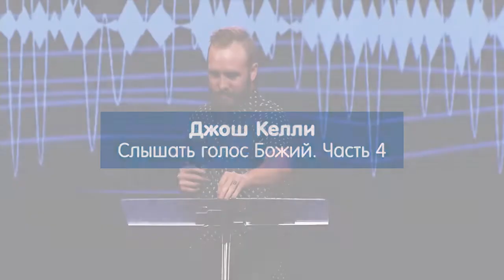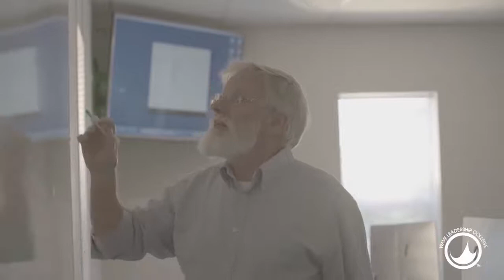Слышать голос Божий. №4 «Церковь Волна» (19)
Молодежный пастор Джош Келли очень воодушевлен Словом, которое Бог вложил в его сердце. Он верит, это послание для вас. Верит, это будет благословением для вас.
45 Псалм. В нем написано: «Бог нам прибежище и сила, скорый помощник в бедах, посему не убоимся, хотя бы поколебалась земля, и горы двинулись в сердце морей. Пусть шумят, вздымаются воды их, трясутся горы от волнения их. Речные потоки веселят град Божий, святое жилище Всевышнего. Бог посреди его; он не поколеблется: Бог поможет ему с раннего утра. Восшумели народы; двинулись царства: Всевышний дал глас Свой, и растаяла земля. Господь сил с нами». Вы поблагодарили Бога за это утро, за то, что Господь сил с нами, здесь и сейчас?
Очень мощный стих в 45 Псалме. «Он говорит: остановитесь и познайте, что Я – Бог», «Он говорит: остановитесь и познайте, что Я – Бог: буду превознесен в народах, превознесен на земле. Господь сил с нами, заступник наш Бог Иакова».